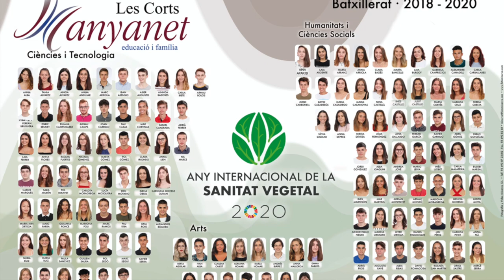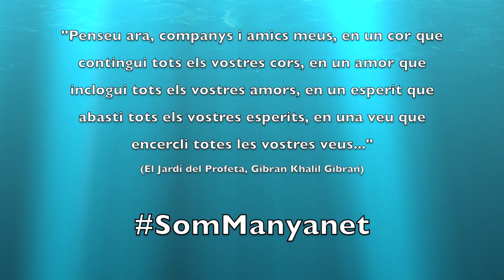Pare Manyanet Batxillerat 2018 20